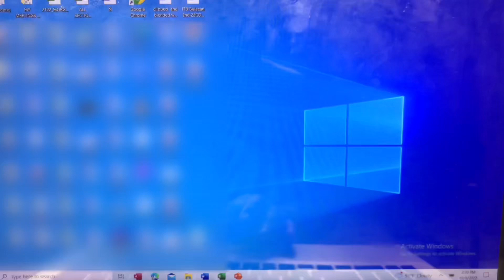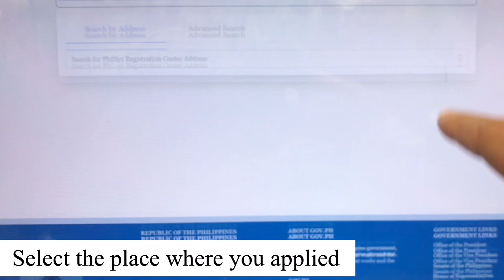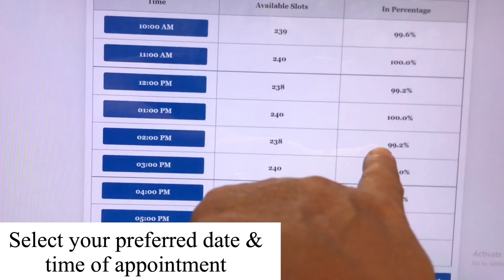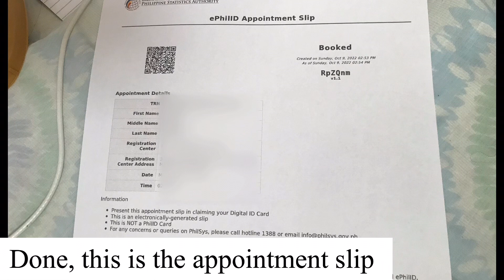How To Get Temporary National ID || Step - by - Step Online Procedure For Appointment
Here you can follow procedure, how to get temporary national ID, just watch and follow step by step online procedure.